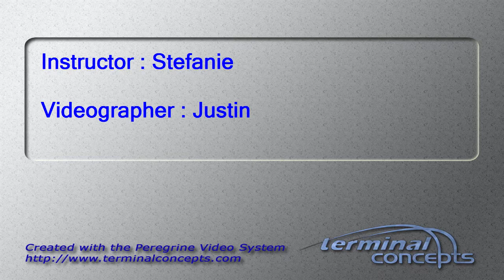Michaela Mabee's Tandem skydive!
Michaela Mabee's tandem skydive on Saturday, August 01, 2015 with Stefanie at Skydive Indianapolis.  Located in Frankfort, IN, Skydive Indianapolis is THE place for tandem, AFF and experienced skydivers.  Come out and Skydive Indiana, Skydive Kentucky, and Skydive Ohio!